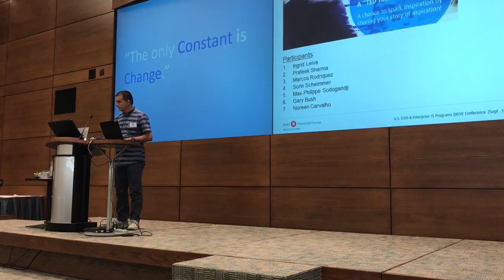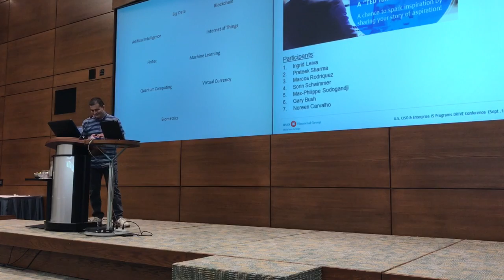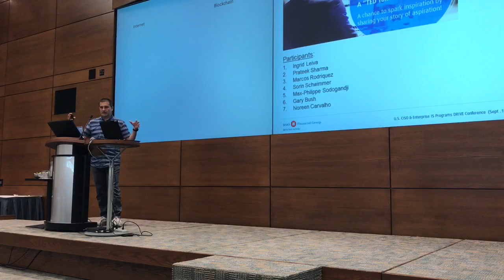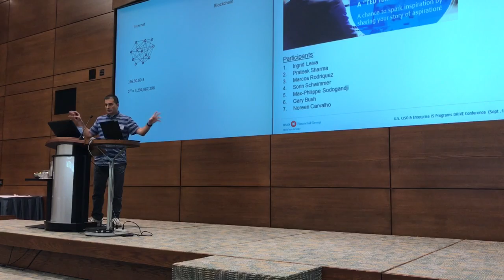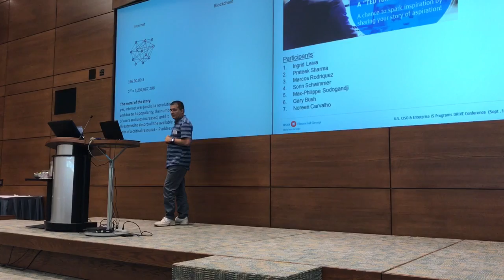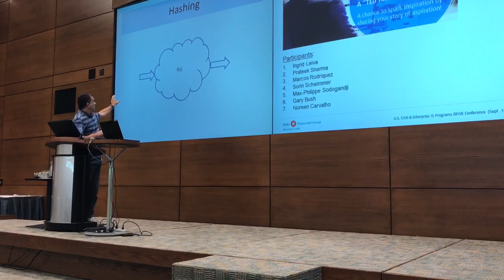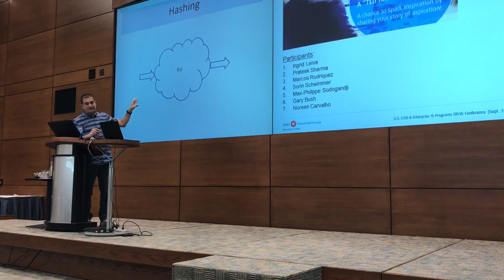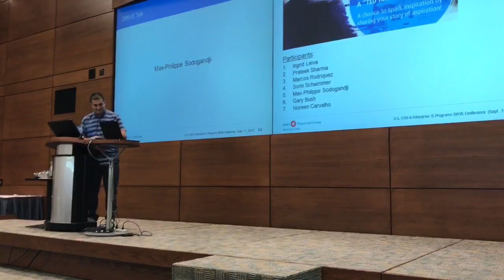DRIVE 2017 - Ted5 HD